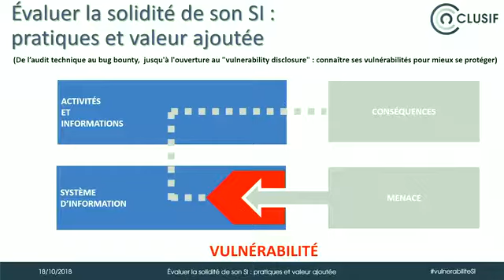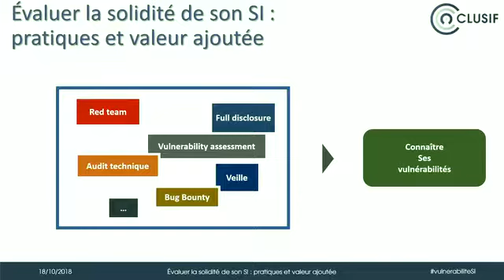Introduction de la conférence (3/7)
Conférence "Évaluer la solidité de son SI : pratiques et valeur ajoutée" organisée par le CLUSIF le 18 octobre 2018.
Introduction de la conférence par Thierry CHIOFALO du CLUSIF.